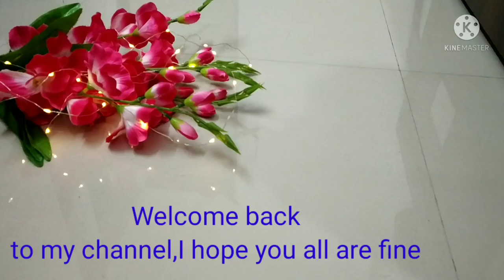Pot painting# pot painting ideas#How to paint a pot.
This video is about pot painting

Pot painting

 Pot paining ideas

How to paint a pot.

Acrylic paint
Camel Kokuyo Fabrica Acrylic Ultra Color, 15ml, 10 Shades

Brush pallet
Limited-time deal: Camlin Champ Flast Brush Set - Pack of 7 (Multicolor)